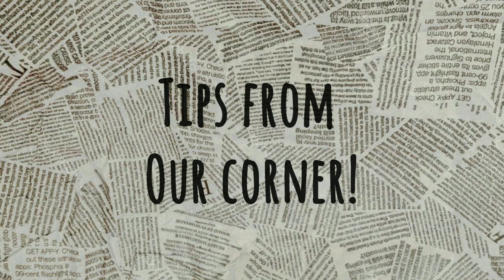How to sketch for beginners #1 Sketching materials + pro tips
(Turn on CC for deets!)
Did you always wanted to sketch? But could not do so? Fret not guys, we are here with a series of Art videos where we will be teaching you how to start from the scratch. Utilize this lockdown to the fullest and tick off your bucket list of one of the many productive things you have done!
This video is about the comparison between Charcoal sketching and Pencil Sketching. With our pro tips and your patience you will discover the artist in you that you never thought you had!
You guys can recommend another tutorial video that you would like to watch, in the comments section, we will definitely do it.